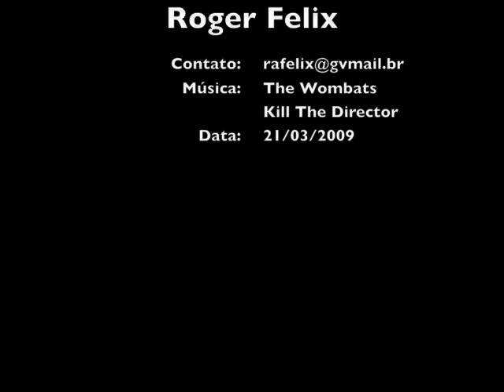Vôo nos Alpes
Roger de Almeida Felix decolando de Passy Plaine Joux, ao lado do Mont Blanc, na França, em 21/03/2009